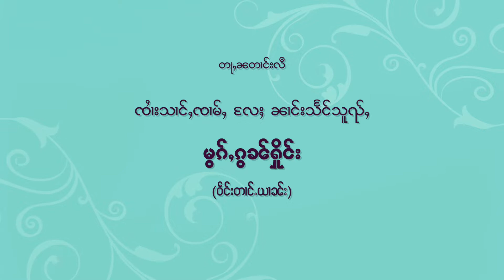ဝွၵ်းလုၵ်ႈဢွၼ်ႇ သၢမ်ၸူဝ်ႈၶၢဝ်း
ၶွပ်ႈၸႂ်ထိုင် ၽူႈတႅမ်ႈဝွၵ်း ႁိုၼ်းၵႃယၢင်း
လမ်ႇသဵင် - ၸၢႆးသၢႆလႅင်း ၼမ်ႉၽိတ်ႉၽူး
ၸဝ်ႈတႃႇၼႃႉႁဵတ်းဢွၵ်ႇပဵၼ်ငဝ်းႁၢင်ႊသဵင်- ၸၢႆးသၢင်ႇၸၢမ်ႇ+ ၼၢင်းသႅင်သူၺ်ႇ တၢင်ႉယၢၼ်း